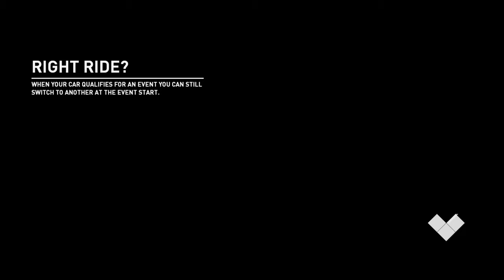Need For Speed payback|found RX-7 on accident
found it on accident